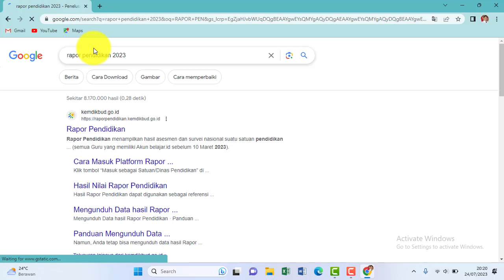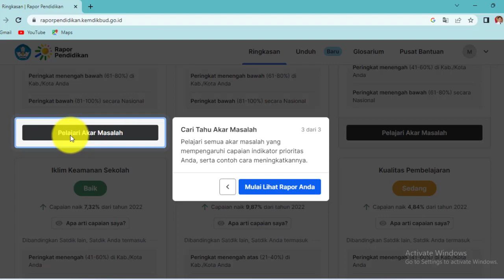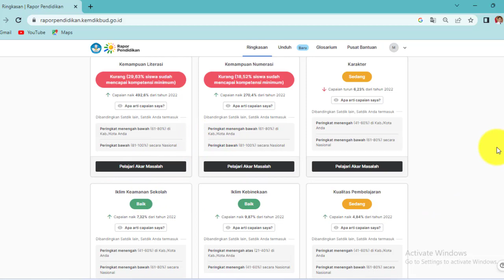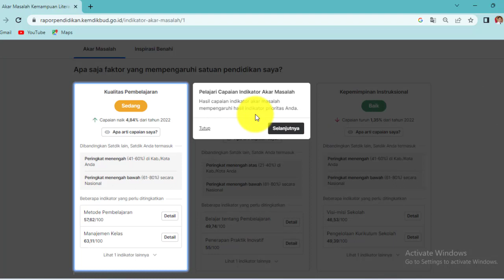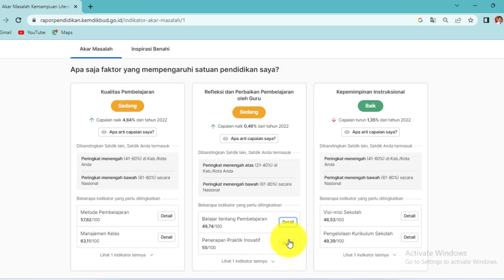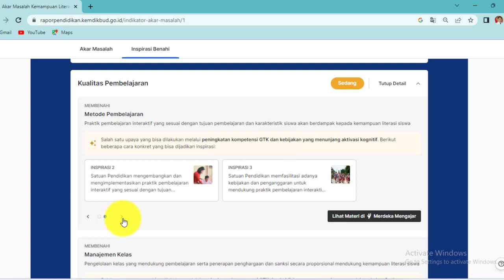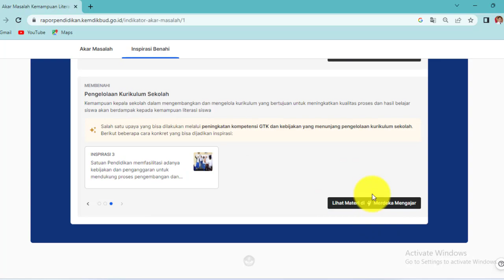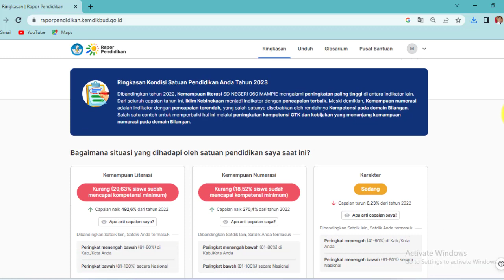Rapor Pendidikan , cara praktis Login, eksflorasi, dan unduh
Rapor pendidikan tahun 2023 merupakan hasil AKM tahun 2022 memuat  aspek utama yaitu capaian literasi, numerasi, survey karakter dan survey lingkungan belajar. data disajikan dengan grafik capaian dan berisi inspirasi benahi.